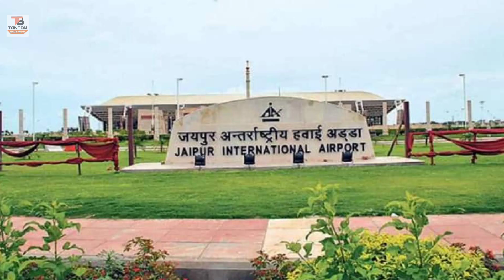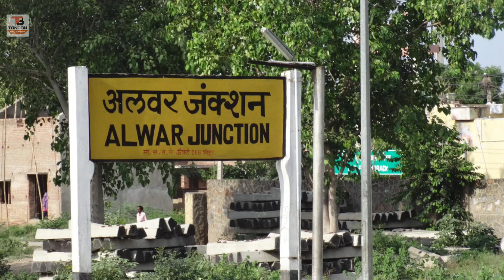अलवर का बाला किला | बाला किले का इतिहास | Bala Fort Alwar | Bala fort history | bala kile ka etihas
Dosto, Welcome to "Tandan Brothers"

Dosto is channel par apko Blog, Amazing Fact, News, Countries, Cities, Science And Knowledge Videos dekhane ko milegi You will get new video.